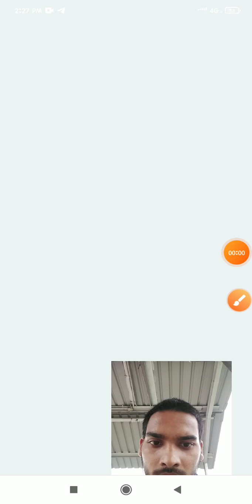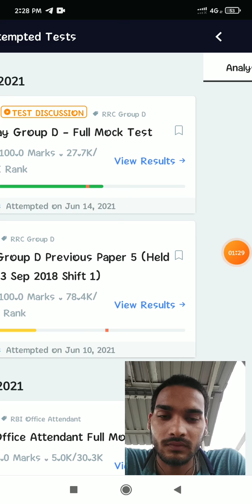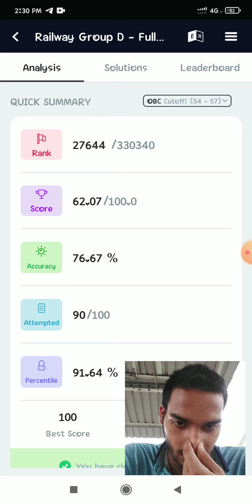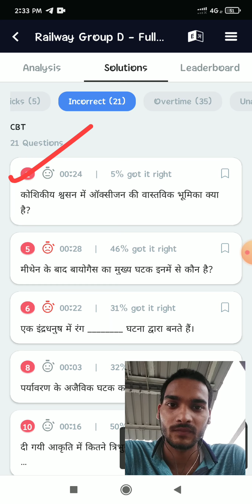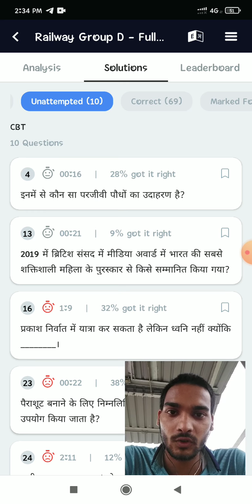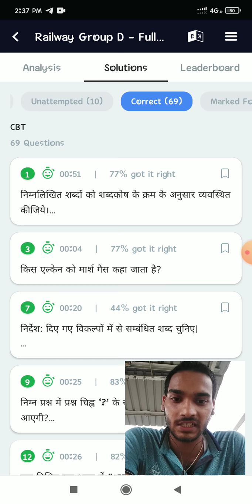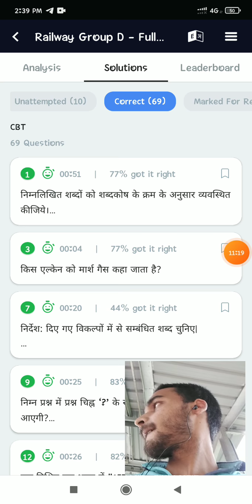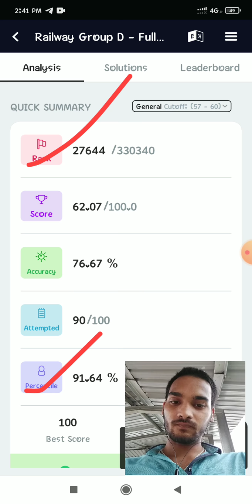Mock टेस्ट लगाने का सबसे बेहतर तारीका||This is the way to attempt mock to increase your marks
Mock टेस्ट लगाने का सबसे बेहतर तारीका

about video :-
In this video i am providing information about how to dealing mock test to secure good marks for your exam.

Live :- Deoria, Salmepur(India)
Home :- Bakhira, Distt- Sant Kabir Nagar, U.P